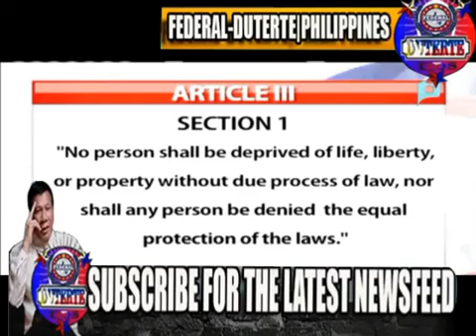Walang Hiya!Leni Robredo Kumuntra na Naman sa Writ of Habeas Corpus ni Duterte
Walang Hiya!Leni Robredo Kumuntra na Naman sa Writ of Habeas Corpus ni President Duterte Watch the latest Related Videos HERE: